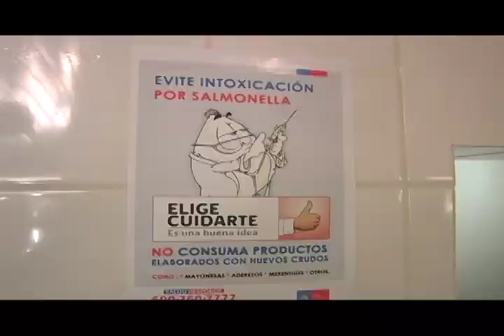NOTA PREVENCIÓN INTOXICACIÓN SALMONELLA.mov